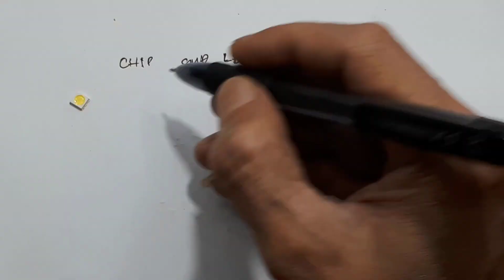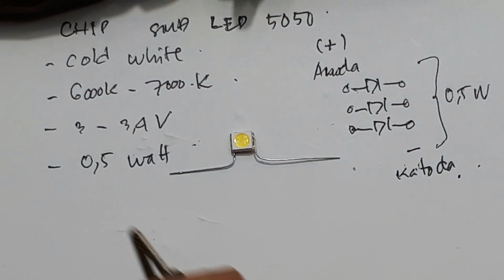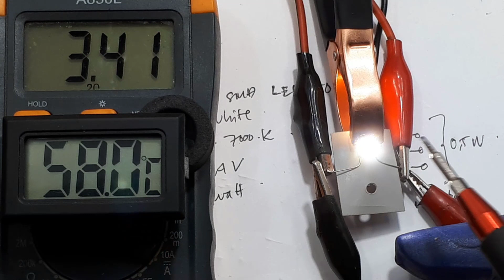Modul chip Led SMD 5050 Ide Kreatif Elektronik DIY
SMD led 5050
Video ini hanya menunjukan atau test led smd 5050, terutama suhu pada led nya.

00:00 radal05
00:12 Test Led SMD 5050
00:30 spesifikasi
01:32 Assembly
2:20 Test suhu